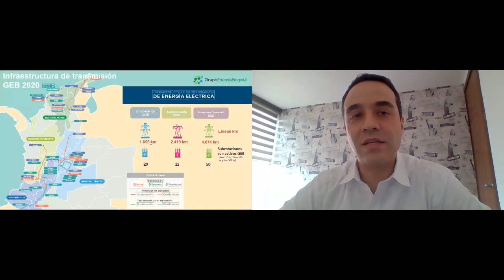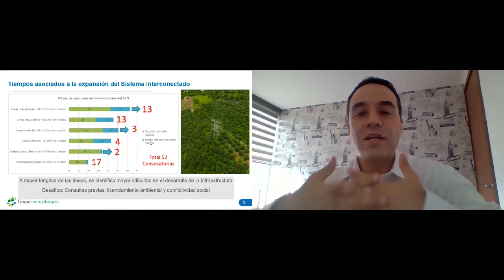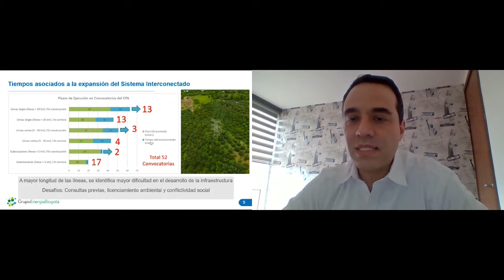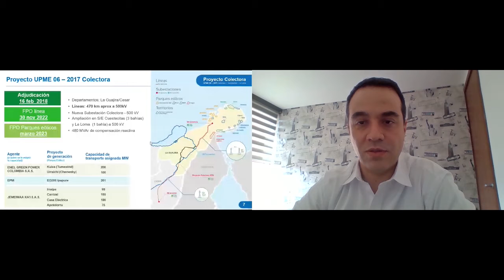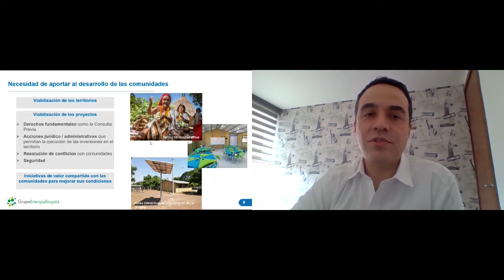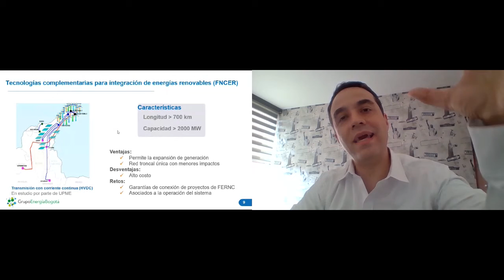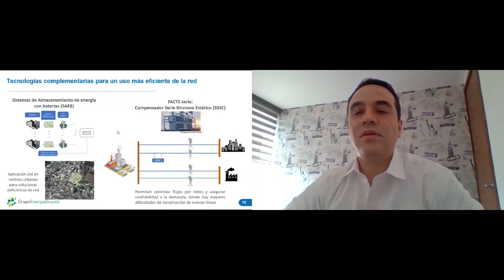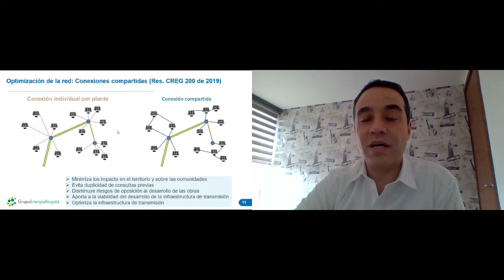The role of the transmission network in the energy transition | Colombia Wind Power Virtual 2020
Speakers include:
Juan Jacobo Rodriguez, Director Planeación Transmisión, Grupo Energía Bogotá